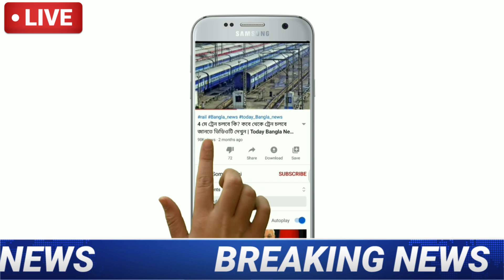এক ধাক্কায় ভারী পতন সোনার দামে | Today Gold Rate india | Gold and Silver Price Kolkata |Somoy Sathi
এক ধাক্কায় ভারী পতন সোনার দামে | Today Gold Price in Kolkata | Today Gold Rate in India | Gold Rate

Search key:

1. India Gold Rates
2. 2. Today gold price
3. 3. Today gold rate
4. 4. gold price today
5. 5. gold rate today
6. 6. Delhi mandi bhav
7. 7. up mandi bhav
8. 8. what is the price of gold today ?
9. 9. what is the rate of gold today ?
10. 10.  what is the price of gold silver today ?
11. 11. gold silver rate in India
12. 12. petrol diesel price
13. 13. gold silver rate
14. 14. silver coin price
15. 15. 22 and 24 carat gold rate
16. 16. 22 and 24 carat gold price
17. 17. aaj sone or Chandi ka rate
18. 18. gold news in Bengali
19. 19. Aaj ka rate Silver
20. 20. chandi ka price
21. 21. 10 gram aaj ka sone ka price kitna hai
22. 22. aaj 1 tola sone ki price
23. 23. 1 tola gold price
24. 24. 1 tole sone ka rate
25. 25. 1 tole chandi ka rate

 Gold Rate today India state: All over india

 ajke sonar dam kolkata,
 ajke sonar dam koto dikhao,
 ajke sonar dam dikhao,
 ajke sonar dam koto taka,
 ajke sonar dam ki,
 ajke sonar dam august,
 ajke sonar dam koto aaj ke,
 ajke sonar dam koto acche,
 ajke sonar dam saudi arab,
 ajke sonar dam ki ache,